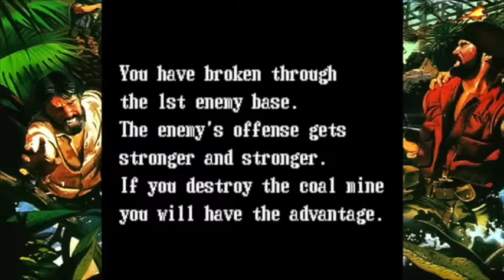🎮 [GUERRILLA WAR] Stage 4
Release Date: 1987
Genre: Run and gun
Publisher: SNK
Developer: SNK
Platform(s): NES

Your small island country is struggling against the cruel domination of an evil dictator. Two players can join forces as guerrilla fighters to battle the dictator's army, rescue the prisoners, and bring liberation!